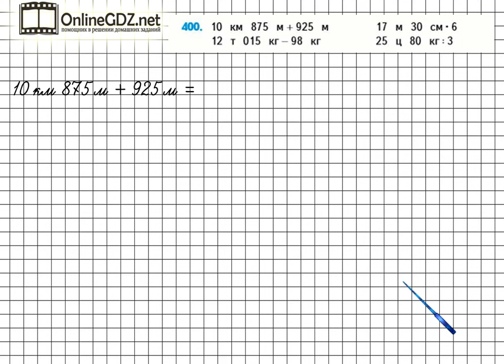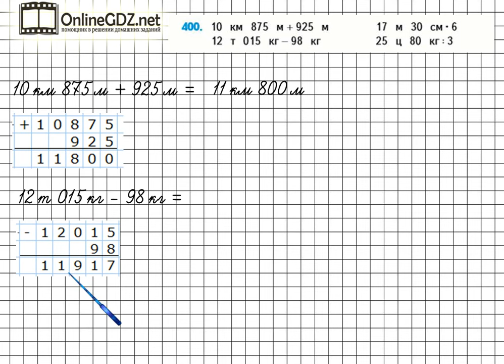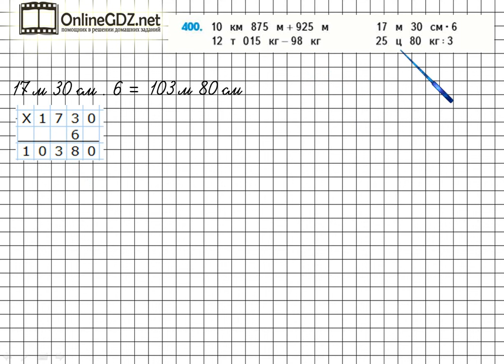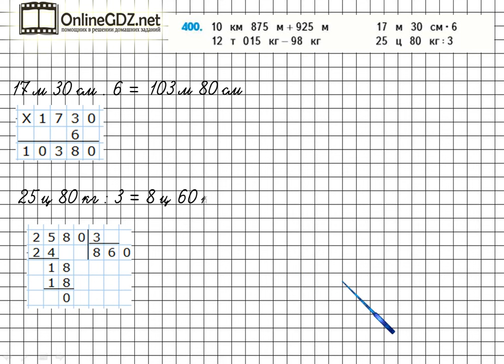Страница 86 Задание 400 – Математика 4 класс (Моро) Часть 1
Выполняя упражнение №400 на странице 86, вам необходимо уметь выполнять действия с величинами, а также владеть приемами письменных вычислений с многозначными числами. Если вы посмотрите наше видео, то сможете выполнить это задание за 3 минуты.